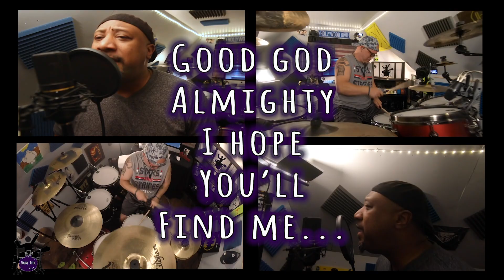GOOD GOD ALMIGHTY - CROWDER Drum and Vocal Collaboration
Thank you to our Patrons:
Charles Hilding, Blake Nunn

Want to support the Drum Attic? Here are some ways you can do that:

If you'd just like to make a one-time donation to support what we do:

Fundraiser shirts for To Write Love On Her Arms (100% of all profits go to TWLOHA):

*Each drum cover is the finished product of a single take. Though it may have taken one or two times to get it right. It's not always flawless, but it's live and it's honest.

Take a moment and follow Drum Attic on social media!

Twitter: Drum Attic @ Attic Drum

BIG SHOUT OUT to our good friend, David Whitaker, for the crazy awesome motion graphic!